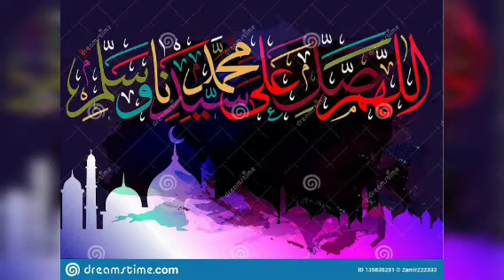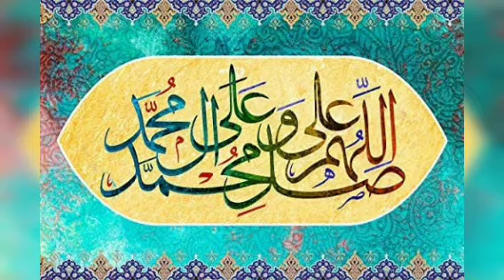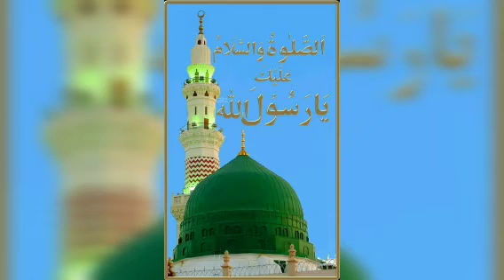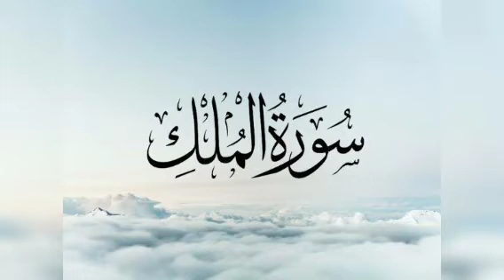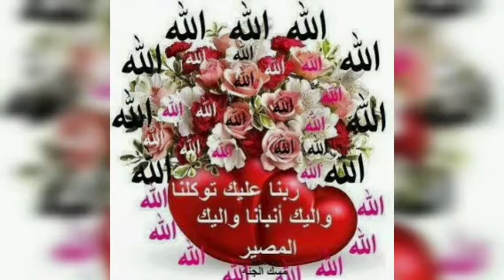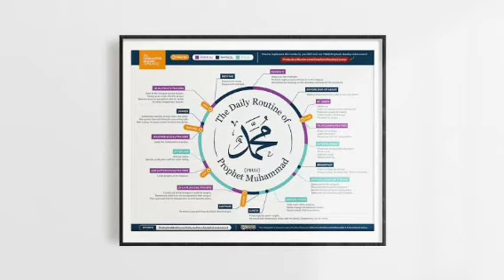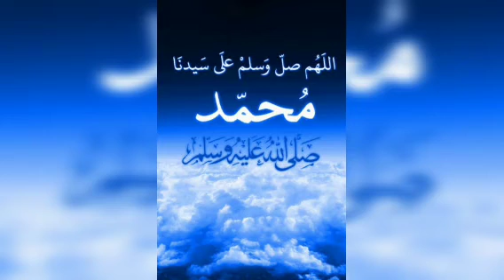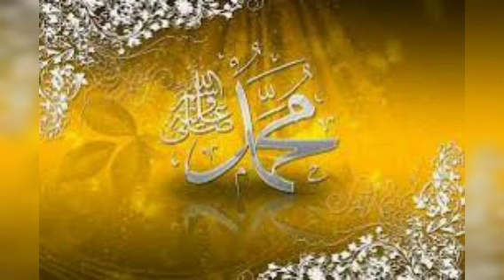#129 | முத்தான வாழ்க்கை வாழ முயற்சிப்போம் | தமிழ் பயான் | அல் மஜ்னா டிவி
8 ஆகஸ்ட் 2020

குறிப்பு- குழம்ப வேண்டாம் ,குழப்ப வேண்டாம் ,அப்படி குழப்புவர்களிடம் கேள்வி கேட்க வேண்டாம்.

தொகுப்பு - பக்கீர்